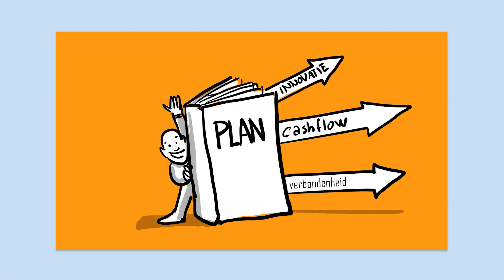webinar 'Coronacrisis in de evenementensector